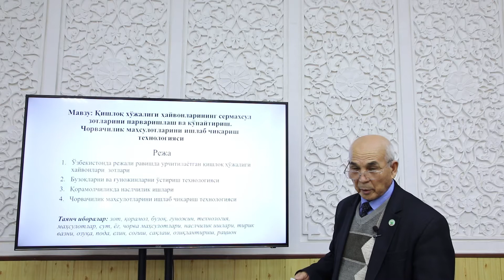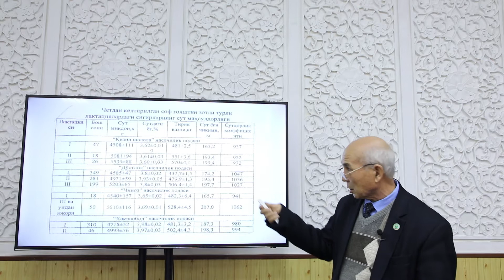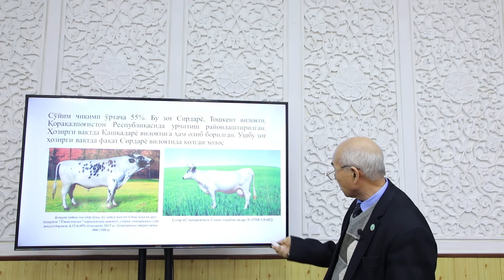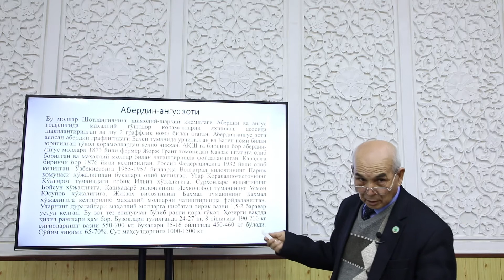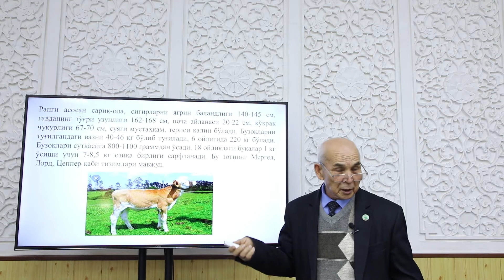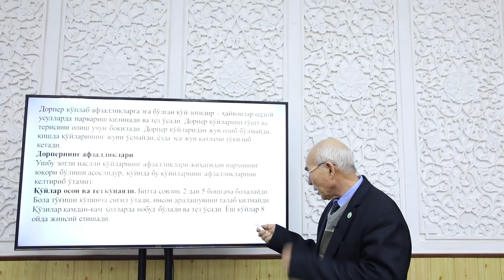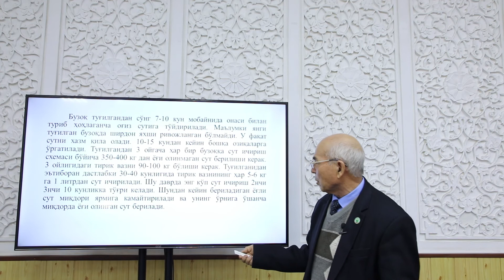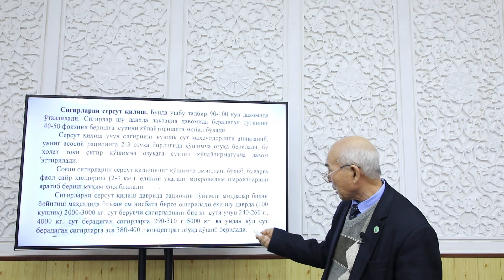Mavzu: Qishloq xo'jaligi hayvonlarining sermaxsul zotlarning garvarishlash va ko'paytirish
O'qituvchi: Nosirov Boymurod